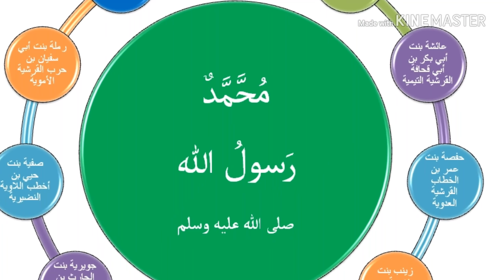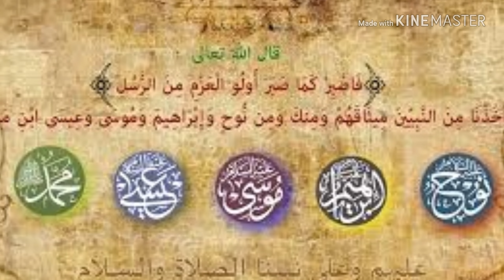oolul azm minarrusul - panch aham ambiyaa